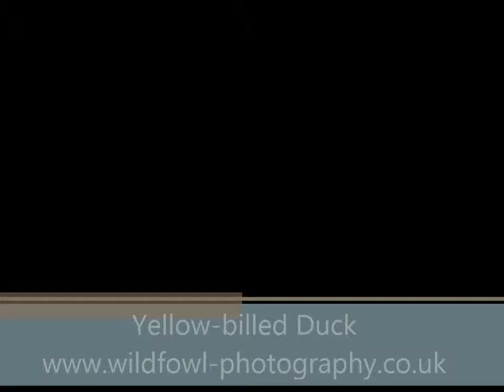Yellow-billed Duck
Yellow-billed Duck at Slimbridge